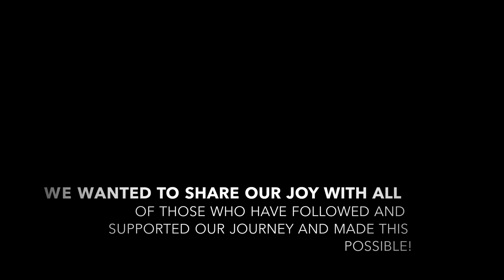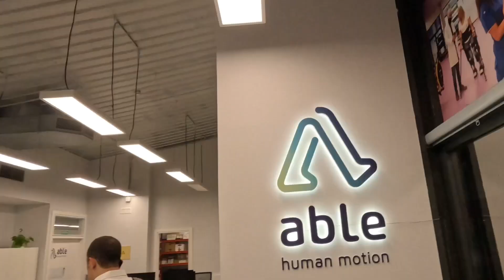5 Year Anniversary ABLE Human Motion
October 30, 2023 our company celebrated its first 5 years anniversary!🎂
We organized a party to share this special moment with those who have followed the project and supported us during this journey.🥂 We had such a great time talking with our guests, while doing guided tours around our new facilities and several exoskeleton demonstrations.